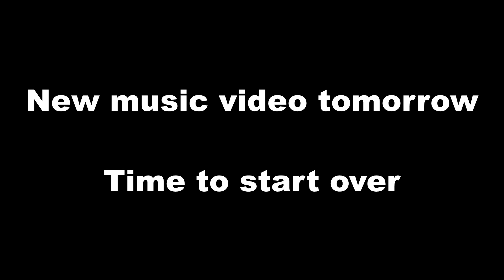Moving Out - Prologue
This video was actually filmed late in September, it just took me a long while to get into a comfortable place to upload it, and ultimately the music video that'll accompany it TOMORROW on Christmas Day. Say goodbye to the old ways, because new things are coming for the channel!

Happy Holidays~.